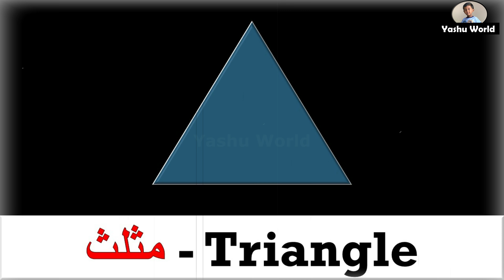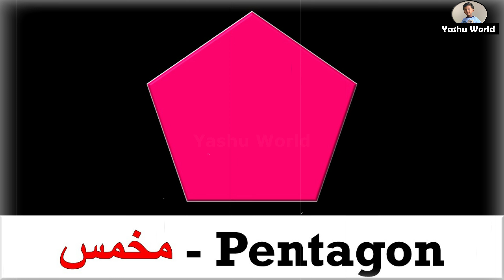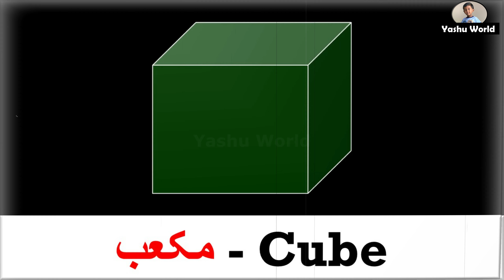Shapes in Urdu & English - شکلیں